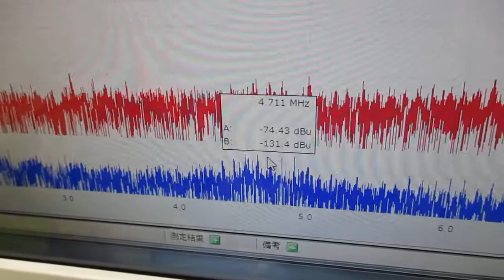メガヘルツの超音波発振制御プローブを利用した実験動画 ultrasonic-labo